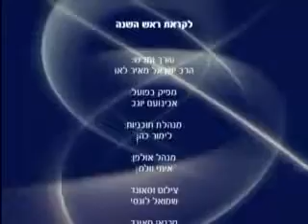לקראת ראש השנה